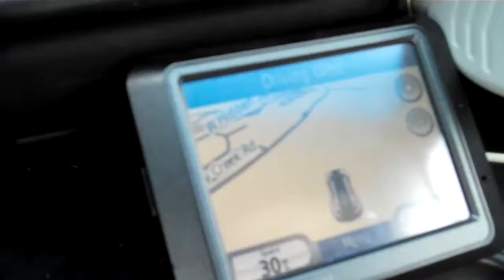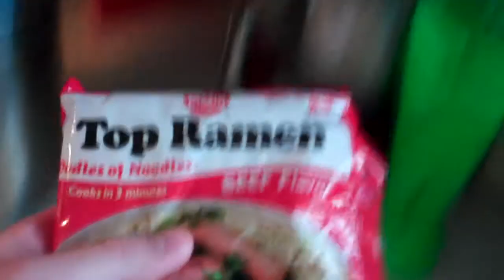She'll be comin round the mountain [VLOGUST]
CriscoLloyd "Crisco Lloyd" "daily vlog" "august daily vlog" vlogust BSU Boise Idaho "Boise Idaho" vlog vlogging College "boise state university" "hidden springs idaho" "She'll be comin round the mountain" quails  top ramen "top ramen"